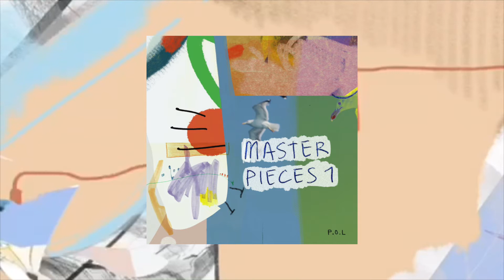Yamil - Meru (Original Mix)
Masterpieces 1 by Various Artist is out now!

Art design by Laura Cruz